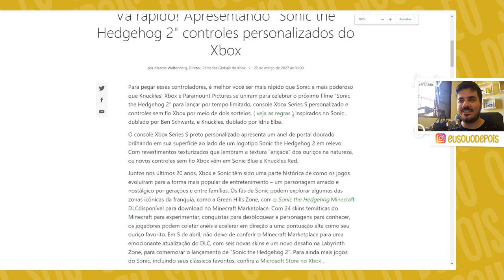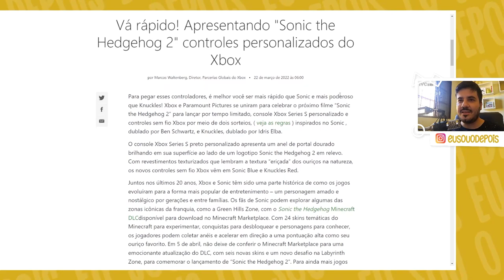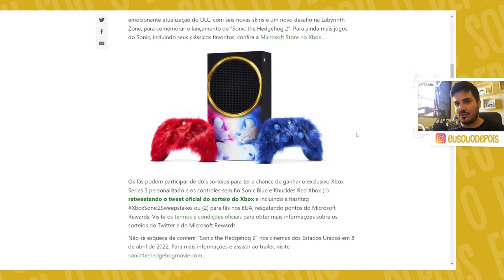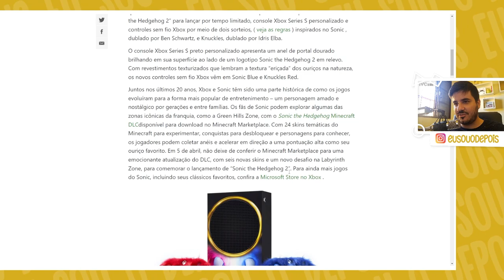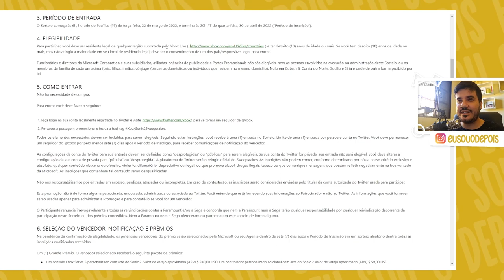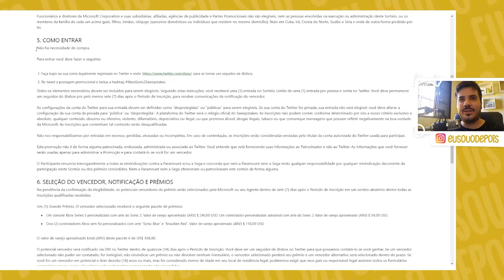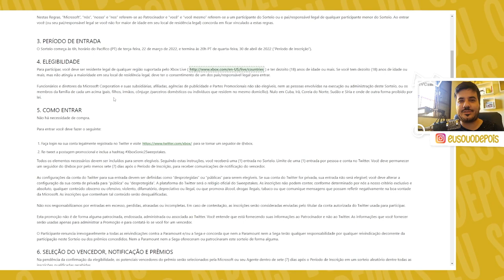EDIÇÃO ESPECIAL XBOX SERIES S | SONIC 2 | COM CONTROLE PELUDO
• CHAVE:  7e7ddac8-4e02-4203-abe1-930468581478